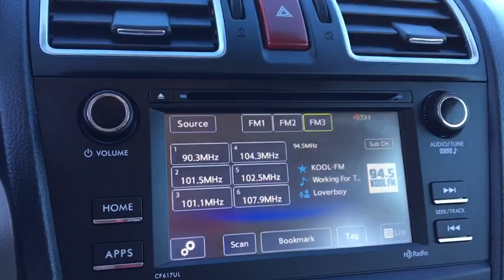2016 Subaru Forester Peoria, Surprise, Avondale, Scottsdale, Phoenix, AZ RS4951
Elegantly expressive, this 2016 Subaru Forester represents a seamless convergence of unparalleled power and beauty. With a Regular Unleaded H-4 2.5 L/152 engine powering this Variable transmission, it is a vastly understated assertion of your dominion over the open highway. It's loaded with the following options: Wheels: 17 Steel w/Center Cap, Variable Intermittent Wipers, Valet Function, Urethane Gear Shift Knob, Trip Computer, Transmission: Lineartronic CVT -inc: low shift mode, Tires: P225/60R17 98H All-Season, Tailgate/Rear Door Lock Included w/Power Door Locks, Systems Monitor, and Strut Front Suspension w/Coil Springs . Visit Moore Chrysler Jeep at 8600 West Bell Road, Peoria, AZ 85382 today.